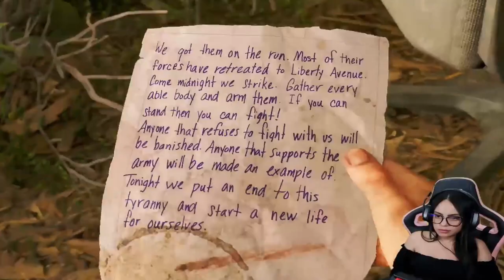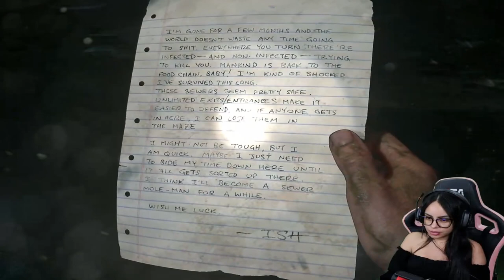THE LAST OF US Walkthrough Full Gameplay Part 1 [4K 60FPS PC ULTRA]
Following its announcement in December 2011, The Last of Us was widely anticipated. It was released for the PlayStation 3 in June 2013. It received critical acclaim, with praise for its narrative, gameplay, visuals, sound design, score, characterization, and depiction of female characters. The Last of Us became one of the best-selling video games, selling over 1.3 million units in its first week and 17 million by April 2018. The game won year-end accolades, including multiple Game of the Year awards, from several gaming publications, critics, and game award ceremonies. It has been cited as one of the greatest video games ever made.

Naughty Dog released several downloadable content additions; The Last of Us: Left Behind adds a single-player campaign following Ellie and her best friend, Riley. A remastered version, The Last of Us Remastered, was released for the PlayStation 4 in July 2014,[a] and a remake, The Last of Us Part I, was released in September 2022 for PlayStation 5, with a version for Windows also in development. The game's success spawned a media franchise, including a comic book in 2013, a live show in 2014, a sequel in 2020, a television adaptation by HBO in 2023, and upcoming tabletop games by CMON and Themeborne.